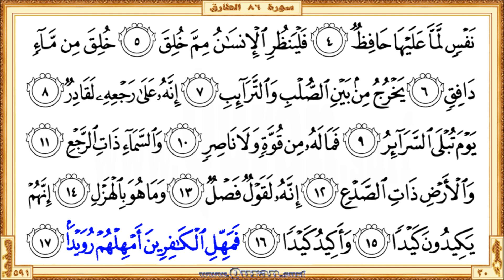Surah 086 At-Tariq: HD video || Reciter: Ahmad Al-Ajmi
Surah At-Tariq - Beautiful HD video view on your screen. We give kids and others a great way to learn Qur'an. The video shows highlighted the Qur'an text portion along with the beautiful and heart shuddering recitation by Ahmad Al-Ajmi. The Qur'an is showing in full-screen as per the print copy of Mus'haf.

• Short URL for this video from Quran.surf (included easy navigation links)